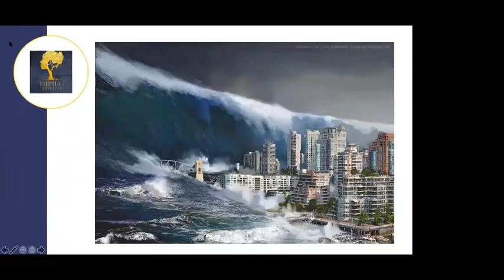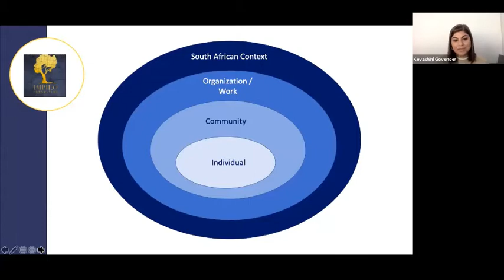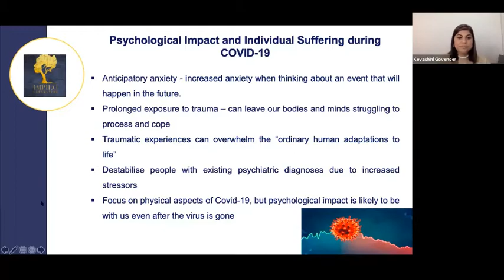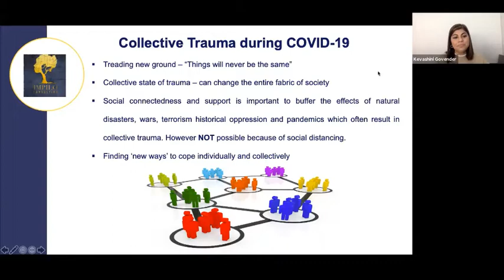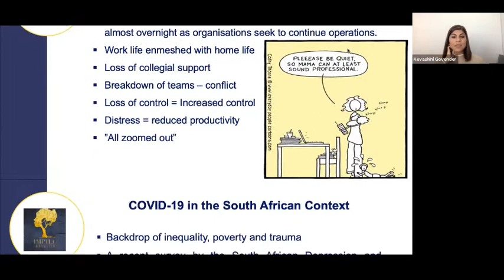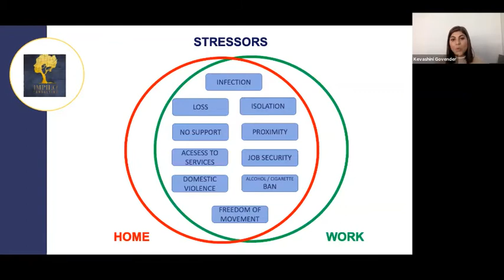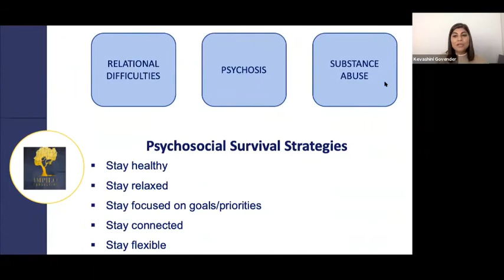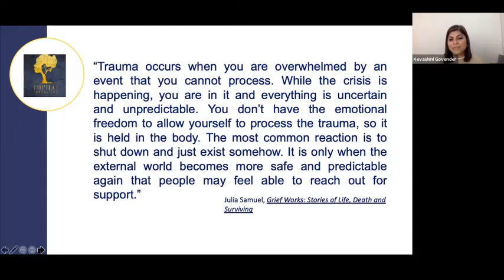Kevashini Govender - Mental Illness: Surviving the Next Wave of the Pandemic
This webinar took place on the 18th  of August 2020.